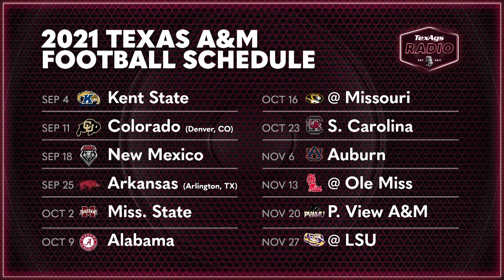Aggies start fall camp | 2021 CFP title contenders | A&M's pass rush | TA Radio Rewind (8/6)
Closing the week strong with our TexAgs Radio Rewind! Billy Liucci shares his thoughts on the Maroon & White taking the field for the first day of practice, we look at the talent needed to win a national title and why the likes of Texas A&M, Clemson, Alabama, Ohio State, Oklahoma and Georgia are the only real contenders. Liucci also took a deep dive on the Aggie pass rush in 2021 and the impact Micheal Clemons and Tyree Johnson could have in that effort...